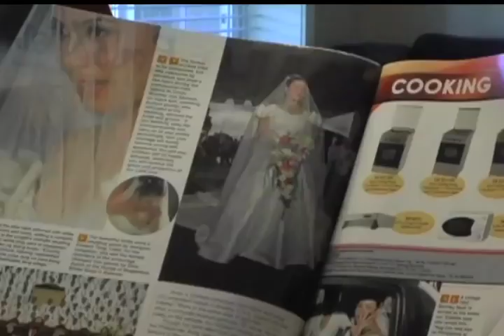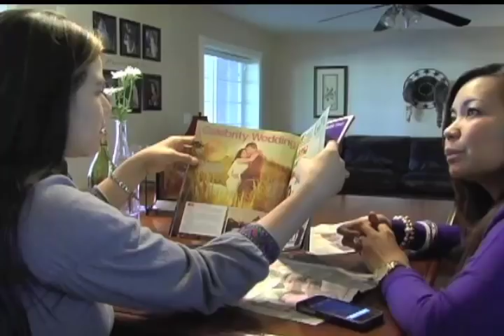BA013111 Klaudia Koronel